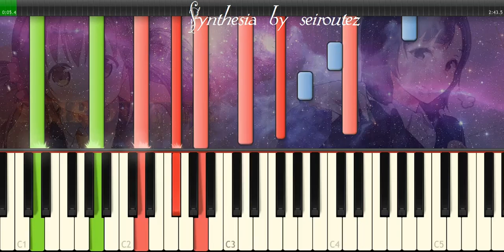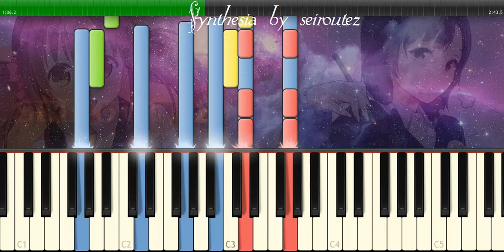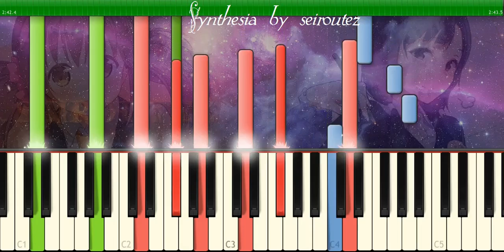[Synthesia][MIDI] apache3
[Synthesia][MIDI]